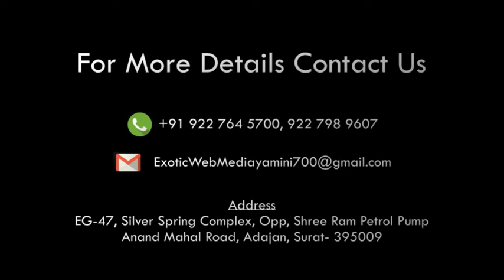Mahi Event's Navratri 2019 at RAJSHREE PARTY PLOT SURAT